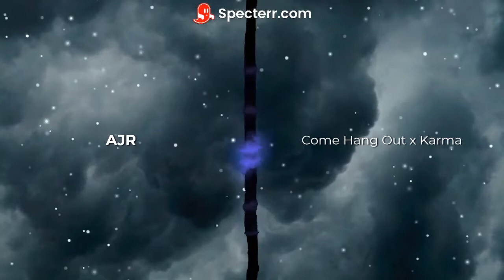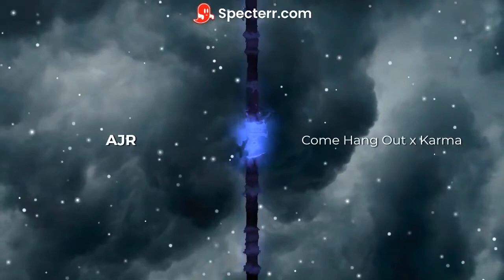AJR - Come Hang Out x Karma (RaveDJ Mashup)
Audio: Rave DJ
Video: Specterr

I’ve been so good, I’ve been helpful - getting harder
I’ve been so good, where the hell is the karma?
I’ve been so good, I’ve been so good this year
(I’ll be there next time)

I can’t complain; no, I won’t be mourning
‘Cuz I skipped on prom for Elvis Duran in the morning (yeah)
All of my life, I have been starving

Fine! Oh no, everything’s fine
I’m not sure why…

Yep, yep! I’ll miss another Friday (Ah…)
And all my friends say

‘Cuz you’re outta your mind
You’re working so damn hard
You forgot what you like

Don’t you leave us behind
But…

I’ve been so good, I’ve been helpful and friendly
I’ve been so good, why am I feeling empty?
I’ve been so good, I’ve been so good this year (Don’t you leave us behind)
But…

Maybe that’s why I haven’t seen friends in a while
They’re at a bar down in the Bahamas
While I’m doing promo trying to blow up in Chicago

Yep, yep, I’m gonna miss this someday (I’m gonna miss this someday)
But… (Don’t you leave us behind)
But… I’ll be there…

Don’t you leave us behind (I’ve been so good this year)
But, I’ll be there next time

Hey! (Come hang out)
I’ve done everything right (‘Cuz you're outta your mind)
So, where’s the karma, doc? (You’re working so damn hard)
I’ve lost my patience (You forgot what you like)

I’ve been so good, I’ve been so good… (Come hang out)
But, I’ll be there next time (Ah…)

‘Cuz you’re missing a lot
You haven’t gone that far
You can find a real job (find a real job)

We can save you a shot

I’ve been so good this year!
Come hang out
You forgot what you like (forgot what you like)

‘Cuz you’re…